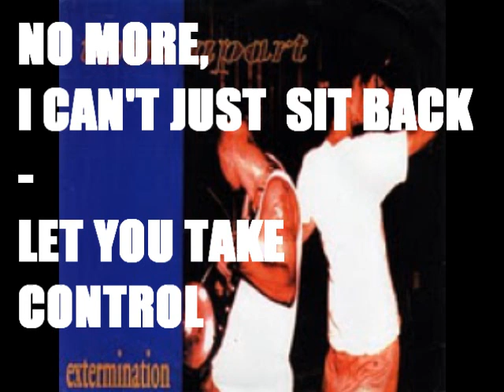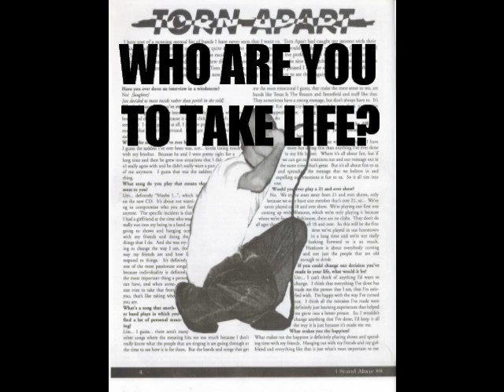TORN APART - Just Sit Back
No more
I can't just sit back
And let you take control
With no compassion at all
I abstain from the
Products you claim
Are necessary to survive
It's murder in my eyes
Millions dead because
Of your greed
For your selfish lifestyle
Animals bleed
Who are you to take life?
Who are you? What gives
You the right?
Life pours out
In a river of red
And you feel no remorse
For the veins you've bled
DRY